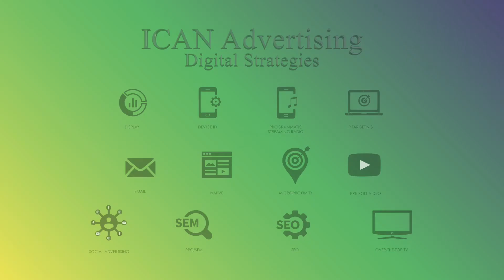ICAN Dog Market Manager 0421 CTV